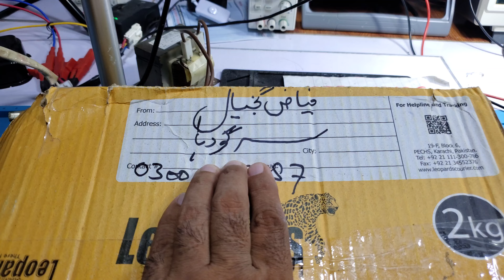Haier DC inverter AC E7 error code AC PCB